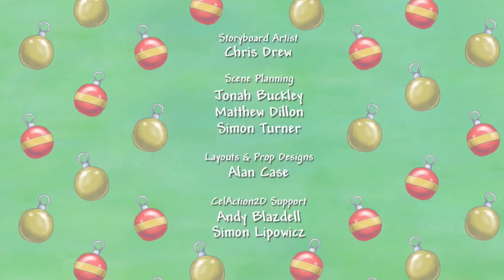Little Princess End Credits Slow Motion